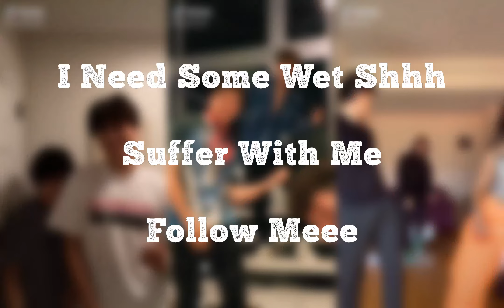Quiz -- Guess Top Tiktok Songs??! 🤪🤪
How many did you guess correctly?? 🤓
Tell us which was the hardest one!
Thanks to Mattia, Nick Austin, and Addison Rae for their amazing videos! ❤️